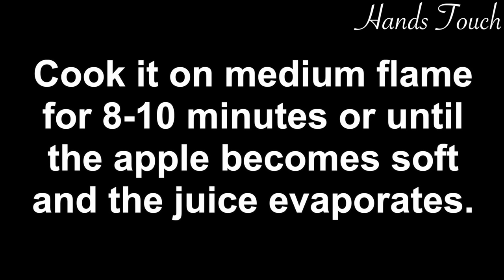Apple Dessert with 1 Cup Milk | No Bake Apple Dessert Recipe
ingredients
milk 1 cup (250 ml)
cornstarch 2 tbsp (14 gram)
sugar 5 tbsp (75 gram)
butter 2 tbsp (30 gram)
biscuits 100 gram
apple 3 pieces
walnut
desiccated coconut